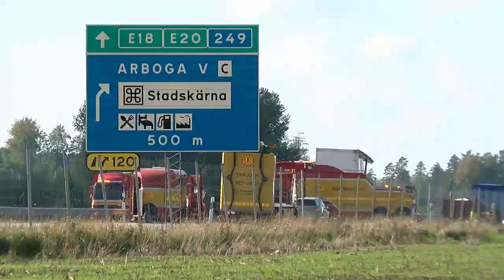E18 olycka Arboga Sätra - Västmanlands Television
Uppröjningen och bärgningsarbetet efter nattens lastbilsolycka på E18 utanför Arboga, tog betydligt längre tid än vad som först beräknades...